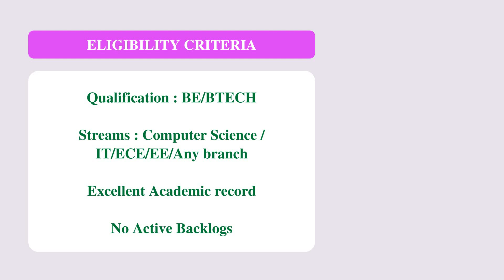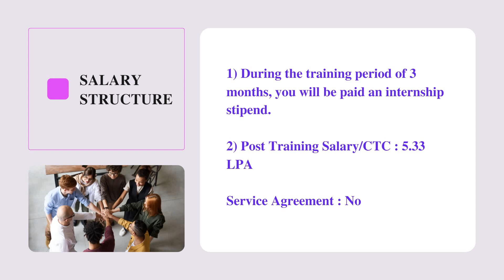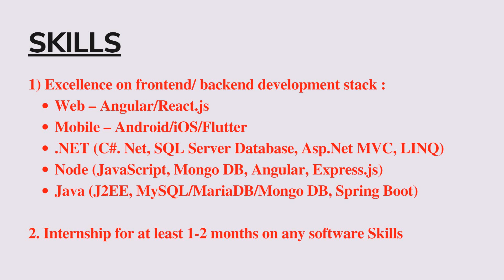Byteridge Software Private Limited Hiring Freshers for the Role of Software Development Engineer-I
Company Name : Byteridge Software Private Limited
Job Role : Software Development Engineer-I
Experience : 0-1 Years
Salary : 5.33 LPA

About the Company :
# Byteridge is a technology company with a proven track record of partnering with organizations to deliver innovative mobile and cloud solutions & products.
#  We believe that cloud and mobility are the means to deliver solutions to tomorrow’s challenges.
# It is involved in Software publishing, consultancy and supply Software publishing includes production, supply and documentation of ready-made (non-customized) software, operating systems software, business & other applications software, computer games software for all platforms.